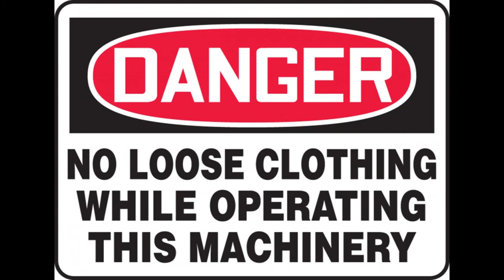Safety Video #109 - Bandsaw Safety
In this video we discuss bandsaw safety.